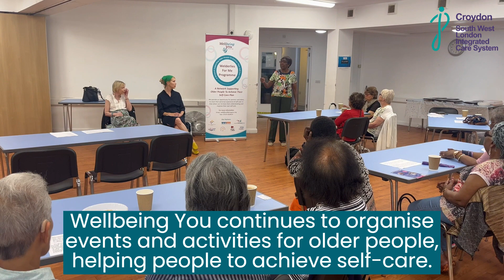Encouraging self-care in older people living in Croydon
Wellbeing You helps to encourage self-care for older people living in Croydon  and offers a variety of events and activities improve theire health and wellbeing.